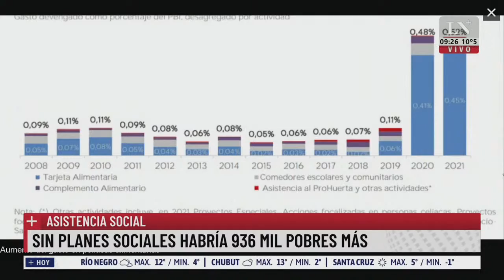Sin planes sociales habría 936 mil pobres más. Asistencia social